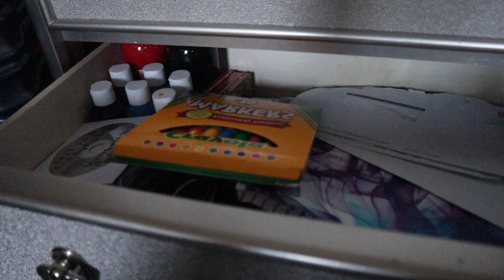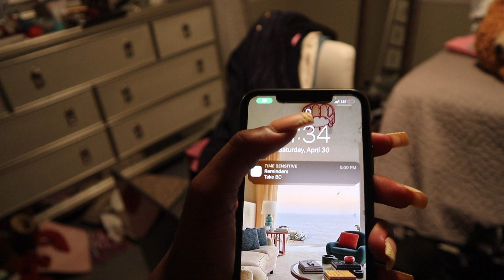COLLEGE MOVE-OUT VLOG | end of freshman year, moving back home, organizing my room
hi everyone, i hope you all enjoyed today's video! my freshman year of college went by so fast and i honestly can't believe it's over haha. super excited to get summer vlogs out and share my days with you all. HAPPY SUMMER 🌞🌞

☁️ FAQ
age: 19
camera: canon m50
editing software: final cut pro